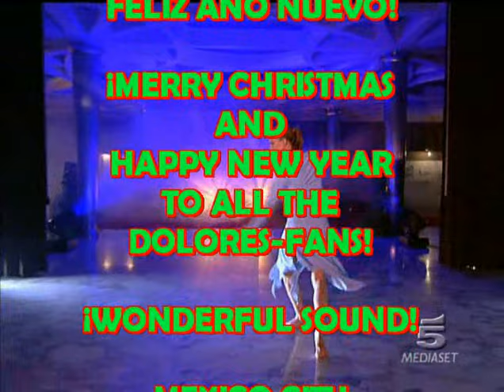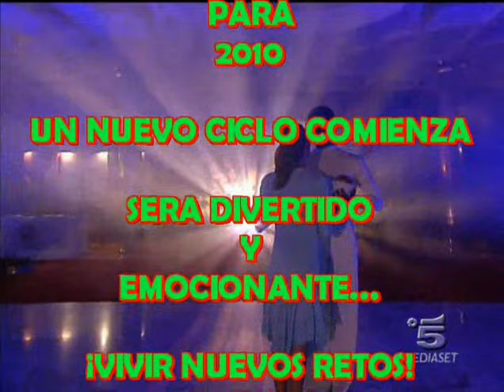Dolores O´Riordan Analyse Live Vaticano 2001 ¡Merry Christmas And Happy New Year!